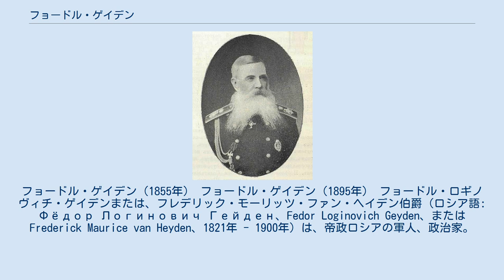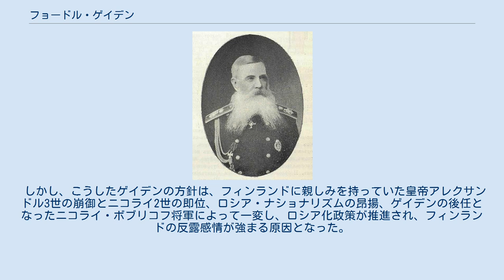フョードル・ゲイデン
フョードル・ゲイデン（1855年） フョードル・ゲイデン（1895年） フョードル・ロギノヴィチ・ゲイデンまたは、フレデリック・モーリッツ・ファン・ヘイデン伯爵（ロシア語: Фёдор Логинович Гейден、Fedor Loginovich Geyden、またはFrederick Maurice van Heyden、1821年 - 1900年）は、帝政ロシアの軍人、政治家。
ロシア帝国陸軍歩兵大将。
1881年から1898年までフィンランド総督。
 1821年帝政ロシアの保護下にあったフィンランド大公国のスヴェアボリに生まれる。
ゲイデンの生家、ファン・ヘイデン家（ゲイデン家）は、オランダ系で、父ルートヴィヒ・ジギスムント・グスタフス・ファン・ヘイデン（1772年9月6日、ハーグ-1850年11月5日、タリン）は、オランダの海軍提督で、フランスがオランダに侵入したあと、1795年にオランダを逃れ、リヴォニアに亡命した。
母親アンヌ＝マリー・アケレーイェは、デンマーク出身である。
 17歳で軍務に就いたゲイデンは、プロテスタントからロシア正教に改宗し、フョードル・ロジノヴィチ・ゲイデンを名乗るようになる。
カフカスやハンガリーの戦線に配属され、1849年陸軍大佐に昇進する。
クリミア戦争では、バルト軍団総参謀長を務めたが、特に目立った勲功は立てることなく終わった。
1855年少将となる。
また、これに先立つ1854年にエリザヴェータ・ズーボワ伯爵令嬢（1833年 – 1894年）と結婚した。
岳父のニコライ・ズーボフ伯爵は、エカテリーナ2世晩年の寵臣プラトン・ズーボフ公爵の実兄で、宮廷で執事（主計頭？）を務めた人物である。
 クリミア戦争後、主として参謀畑を歩き、陸軍大臣ドミトリー・ミリューチン将軍の軍制改革にも参加した。
1866年には参謀総長となり、1874年軍制改革の一環として徴兵制度が導入されるが、ゲイデンは徴兵委員会委員長に就任し、関係法規の整備に尽力した。
露土戦争では、ロシア軍の動員を指揮し、ミリューチンが戦線指揮のため、不在中は陸相を代行し、戦争の遂行と勝利に貢献した。
 1870年陸軍大将に昇進する。
かくして輝かしい軍歴を持つに至ったゲイデンは、1881年フィンランド総督に任命された。
フィンランド総督としては、自身もロシアに帰化していたことから、ロシアへの同一化について抵抗感を覚えていなかった節があり、フィンランドのロシア化政策を支持した。
しかし、ミリューチン軍制改革の推進者であったことからもわかるようにゲイデンは近代化推進論者の一面も持ち合わせており、フィンランド国民からは、ツァーリズムの尖兵として振舞った彼以後の総督達とは異なり、少なからぬ支持を得ていた。
 ゲイデンは官庁、軍、大学における公用語として、フィンランド語の使用を支持した。
また、ロシア・フィンランド間の関税税率引き下げを実行した。
ゲイデンのフィンランドに関する方針の一つに、フィンランドの法的位置の明確化があった。
ゲイデンは、フィンランド大公国がツァーリズムの恣意によることなくフィンランドの自治政府を明確化しようとした。
 しかし、こうしたゲイデンの方針は、フィンランドに親しみを持っていた皇帝アレクサンドル3世の崩御とニコライ2世の即位、ロシア・ナショナリズムの昂揚、ゲイデンの後任となったニコライ・ボブリコフ将軍によって一変し、ロシア化政策が推進され、フィンランドの反露感情が強まる原因となった。